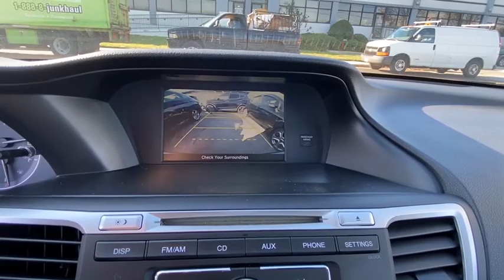2015 Honda Accord Stamford, Greenwich, Norwalk, Darien, Fairfield, CT U6055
Basque Red Pearl II Used 2015 Honda Accord available in Stamford, Connecticut at Stamford Hyundai. Servicing the Greenwich, Norwalk, Darien, Fairfield, CT area.
2015 Honda Accord 4dr I4 CVT Sport - Stock#: U6055 - VIN#: 1HGCR2F56FA176914

Stamford Hyundai
85 Magee Ave

Sport trim. Excellent Condition, ONLY 40,281 Miles! EPA 35 MPG Hwy/26 MPG City! Bluetooth, CD Player, Dual Zone A/C, Alloy Wheels, Back-Up Camera, iPod/MP3 Input, Serviced here, Local Trade-In, Financing Available. READ MORE!br /br /KEY FEATURES INCLUDEbr /Back-Up Camera, iPod/MP3 Input, Bluetooth, CD Player, Aluminum Wheels, Dual Zone A/C. Rear Spoiler, MP3 Player, Keyless Entry, Remote Trunk Release, Child Safety Locks. Honda Sport with Basque Red Pearl II exterior and Black interior features a 4 Cylinder Engine with 189 HP at 6400 RPM*. br /br /WHO WE AREbr /Stamford Hyundai is a digital, interactive dealership that is the Hyundai Eastern Region #1 service satisfaction Hyundai Dealer in the district two years running. We believe in transparency for our clients and feel that when our customers are educated about their purchase from availability, total brand value and finance options it is easy to say Yes to Hyundai. Combine this with our exceptional customer service and convenient online purchase process; it is easy to say Yes to Stamford Hyundai! br /br / Horsepower calculations based on trim engine configuration. Fuel economy calculations based on original manufacturer data for trim engine configuration. Please confirm the accuracy of the included equipment by calling us prior to purchase. br /